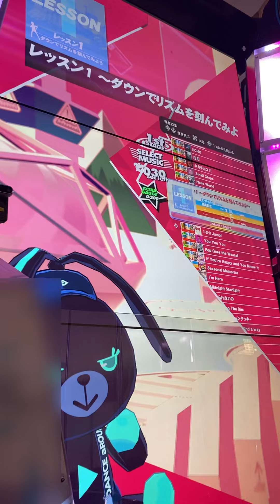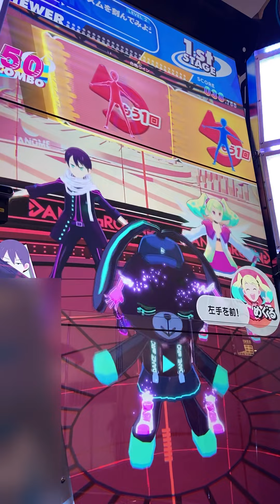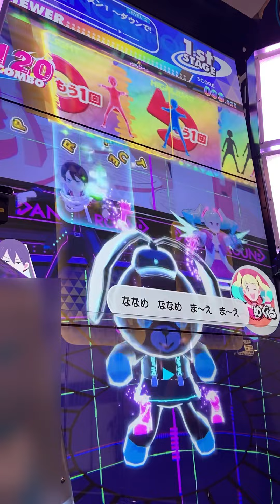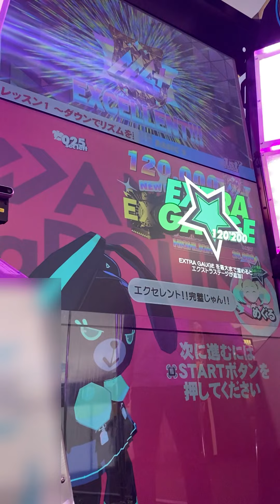【DANCE aROUND】レッスン1 ～ダウンでリズム刻んでみよう～【BASIC】